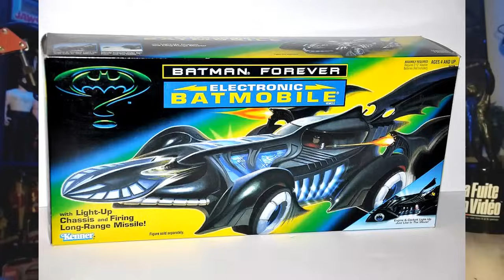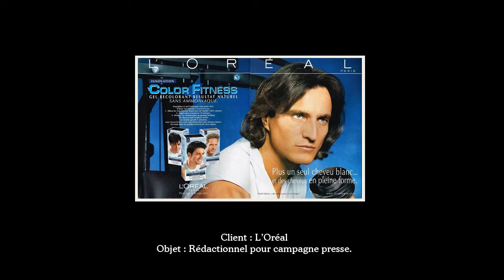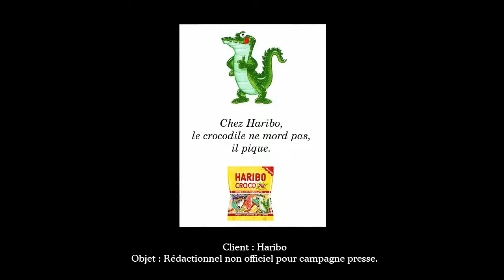Souvenirs d'un publicitaire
Mon parcours et quelques anecdotes sur mes années passées dans la publicité en tant que créatif.